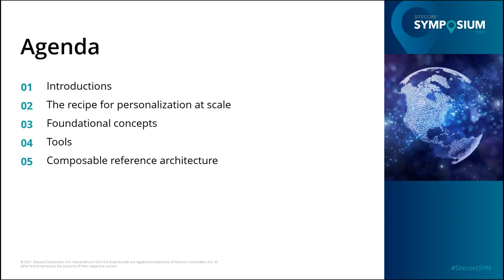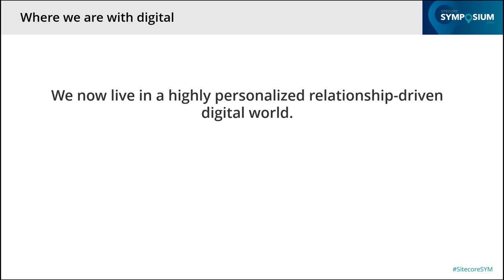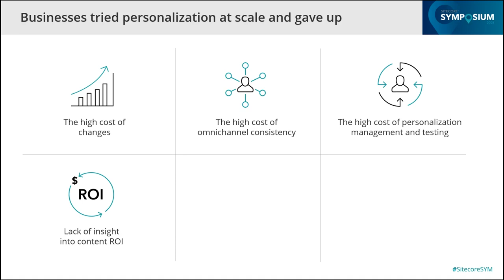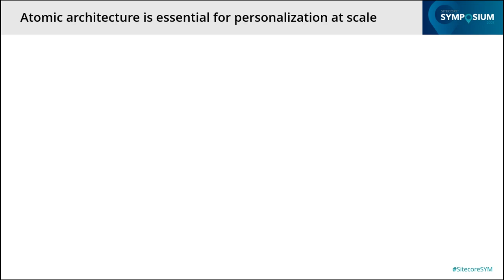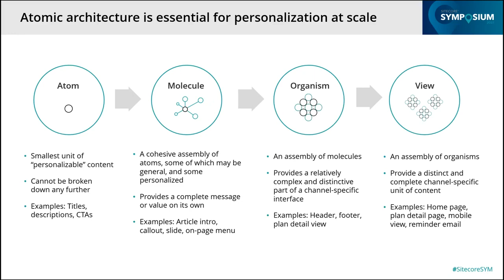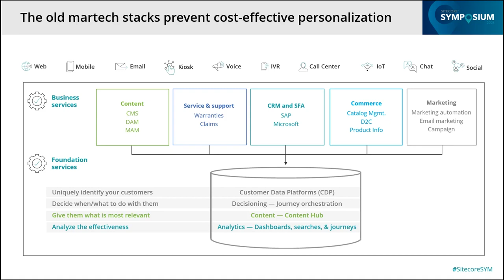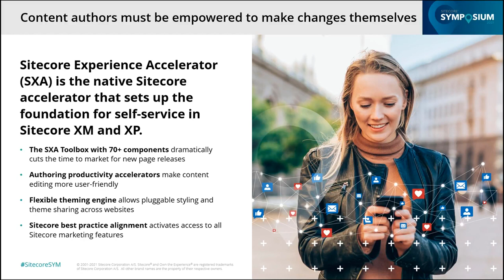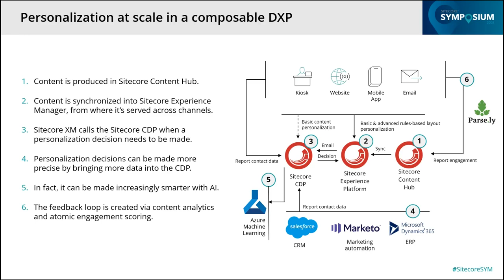SYM 2021: Activate massive omnichannel personalization (without breaking a sweat)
Delivering consistent omnichannel personalization can get costly without the right tools, framework, and processes.

Join Vasiliy Fomichev, Senior Director, Solution Architecture for Altudo, on a journey from start to finish through the process of setting up intelligent content for personalization at scale with Sitecore Content Hub, and personalizing it using Sitecore XP and Sitecore OrderCloud across various digital channels.  What used to be an aspiration is now a reality, and it's easier than you think.